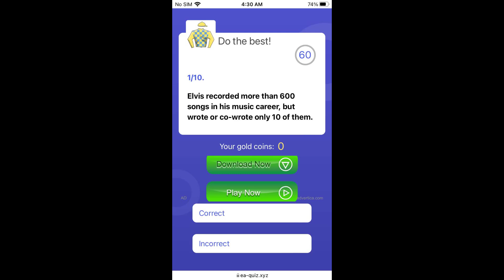Quiz Money Referrals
I need 30 or more referrals for me to withdraw to PayPal, Can you click to register and answer these fun questions? It’s Legit. Thanks 😃